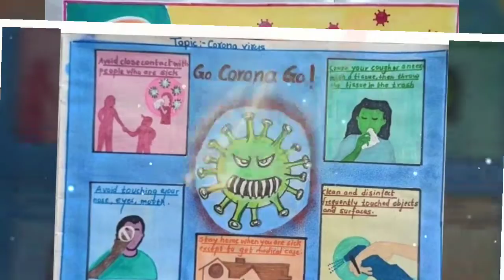Art work of Priyadarshini art classes